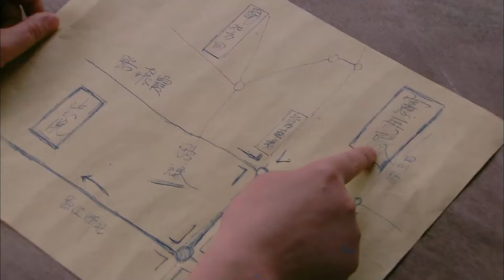美女狙击手被日军包围，以一敌十枪枪爆头日军⚔️战争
💕剧名（Drama Name）：《杀狼花》